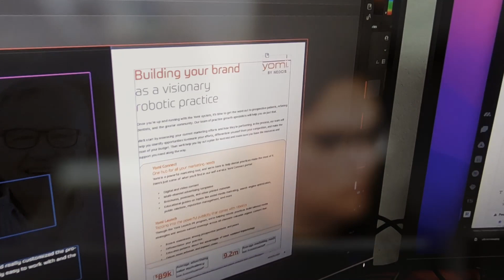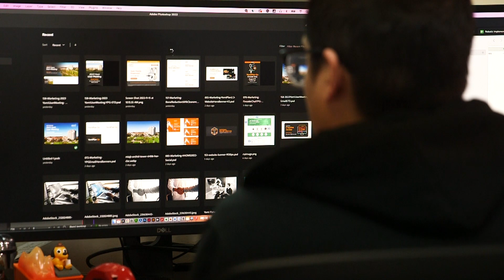Meet the Neocis team: Mel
Senior Graphic Designer Mel Capielo is responsible for creating a wide range of marketing deliverables – assets that help grow awareness of the Yomi and Neocis brands among patients and the dental community. Mel elaborates on what drives her in her role and the experience of being able to work alongside other “brilliant, kind minds.”

LB-1097-00 RevA